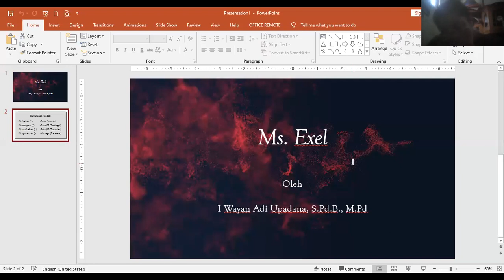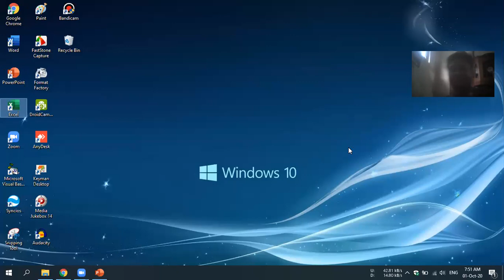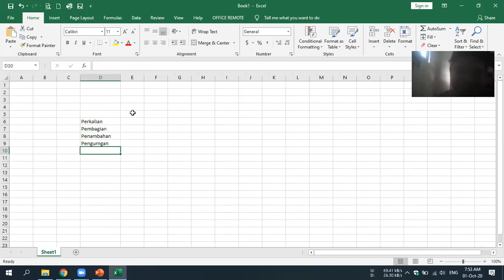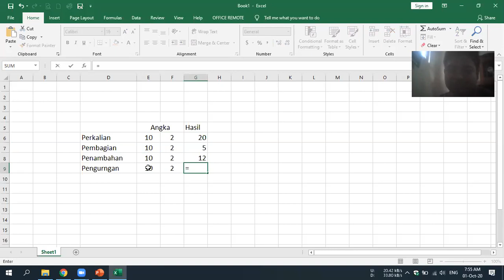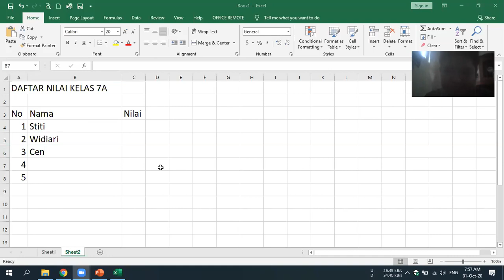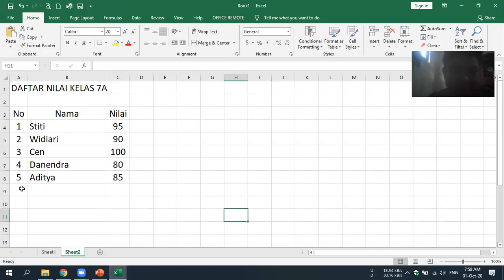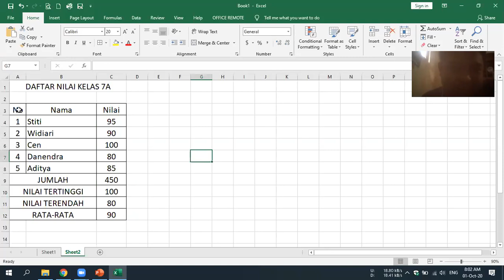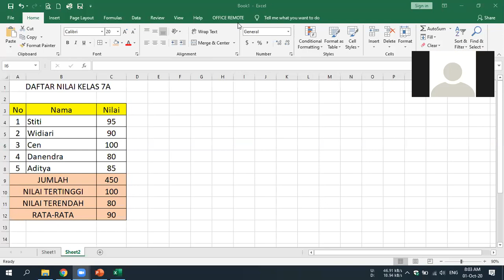Praktik Exel Dasar (Hasil Zoom Meeting)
Materi dasar exel :
Perkalian, Pembagian, Penambahan, Pengurangan
Sum, Max, Min, Average